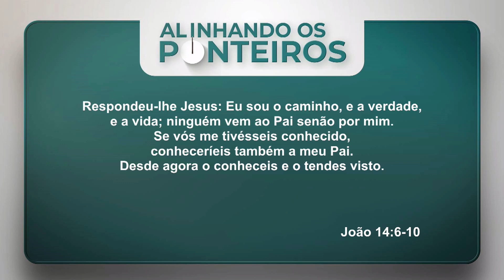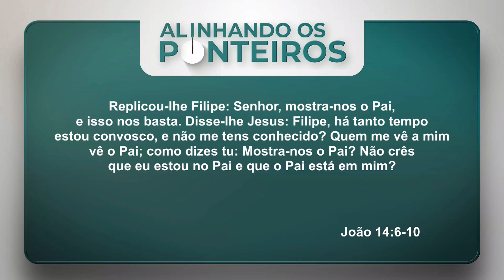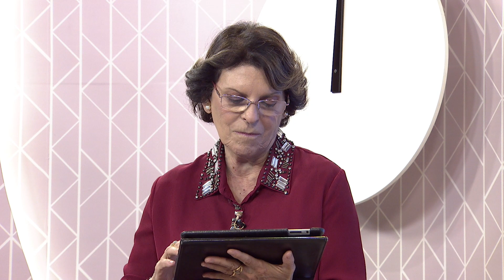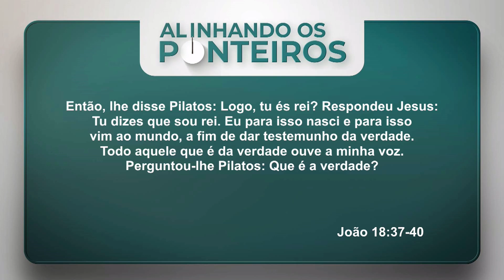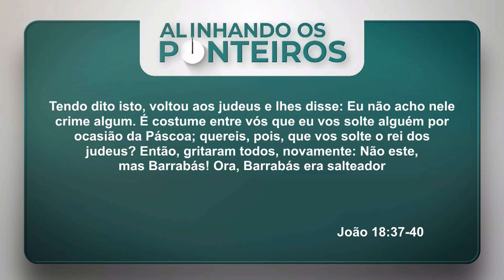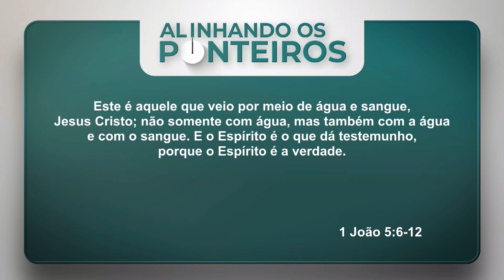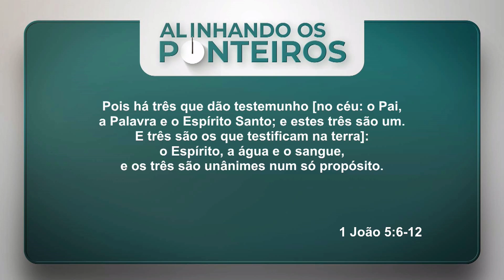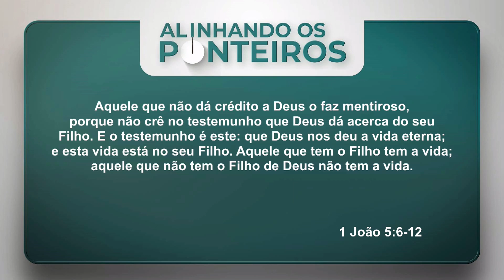JESUS É A VERDADE - Alinhando os Ponteiros